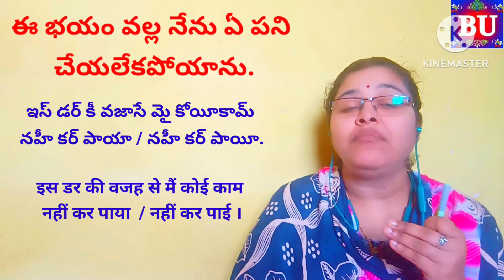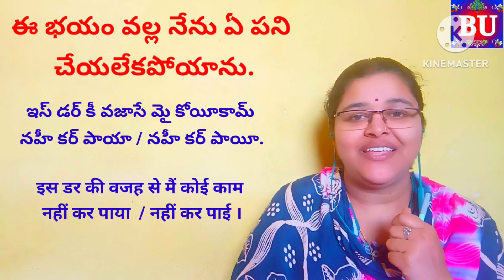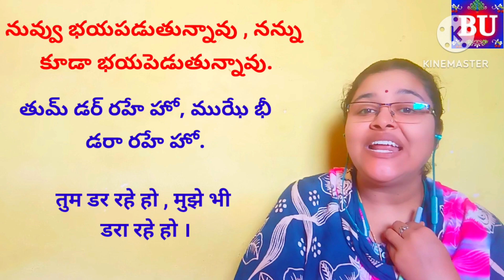భయం అని సూత్రంతో హిందీ భాషలో మాట్లాడడం నేర్చుకుందాంEasy Hindi to Telugu Spoken Classes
Hello Friends
ఈరోజు వీడియోలో మనం భయం అని శబ్దాన్ని హిందీలో ఏ విధంగా మనం ఉపయోగిస్తాము ఇలా మాట్లాడుతాం దాని గురించి చర్చిద్దాం ఫ్రెండ్స్ వీడియో చాలా అమూల్యమైనది అందుకని వీడియోని స్టార్టింగ్ నుంచి ఎండింగ్ వరకు చూడండి బాగుంటే లైక్ చేయండి షేర్ చేయండి కామెంట్ చేయండి సబ్స్క్రైబ్ చేయడం మర్చిపోకండి.
ఈజీ హిందీ టు తెలుగు స్పోకెన్ ఛానల్ లో అతి సులభంగా హిందీభాషను తెలుగులో  నేర్చబడును. అన్ని వీడియోస్ మొట్టమొదటిగా హిందీభాషను నేర్చుకునేవారికి చాలా ఉపయోగపడును. ఈ ఛానల్ లో రకరకాల భావనలతో హిందీభాష తెలుగులో వుచ్చారణ చేసి వున్నది .మీరు కూడా ఇదేవిధంగా వుచ్చారణ చేస్తే అతిత్వరగా హిందీభాషను నేర్చుకుంటారు.

ధన్యవాదములు 📚🙏